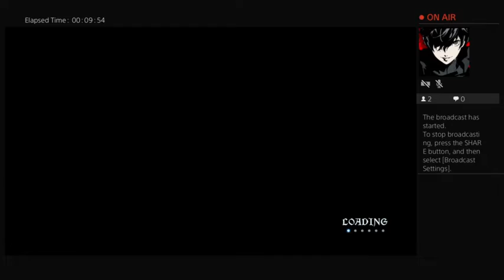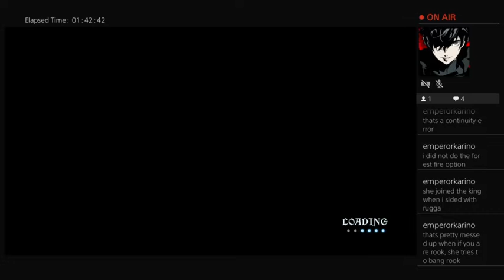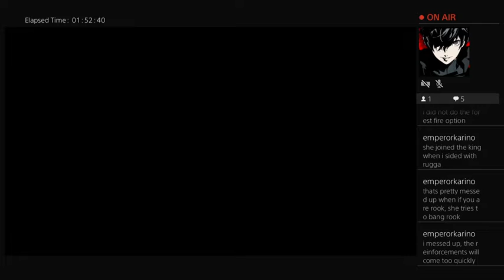The Banner Saga 3, playthrough part 2 (no commentary)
In this part I complete Chapters 18, and start Chapter 19 The Hounds Are A Hungered. We are coming up on the end. Many fights left, and the story will be coming to a close.

0:00 Chapter 18 Alas, The Sea Is Still Deep and Wide
42:00 Chapter 19 The Hounds Are A-Hungered
1:11:00 Godstone
2:28:00 Warped Ridgehorn